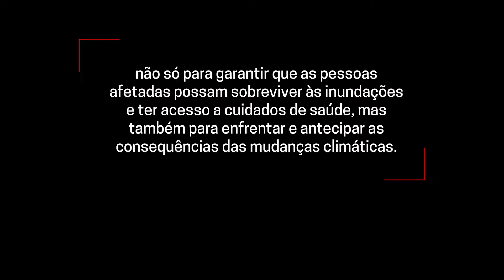Inundações no Sudão do Sul: MSF distribui canoas para transporte de pacientes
Nos últimos quatro anos, o Sudão do Sul tem enfrentado as piores inundações já registradas no país e em toda a região da África Oriental, com centenas de milhares de pessoas deslocadas, colheitas e infraestruturas destruídas.

Para garantir o acesso da população a cuidados médicos durante a estação chuvosa, MSF tem apoiado com suprimentos, treinamento para membros das comunidades e com a distribuição de canoas nos vilarejos com maior risco de inundação.

As mudanças climáticas têm impactos devastadores em países de baixa renda, aumentando a vulnerabilidade das populações a eventos extremos, como secas e inundações.